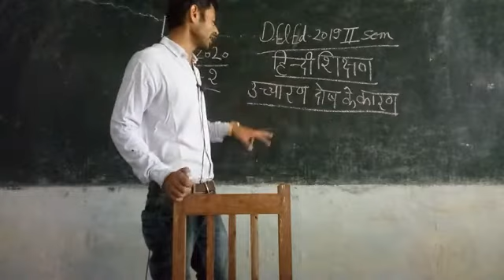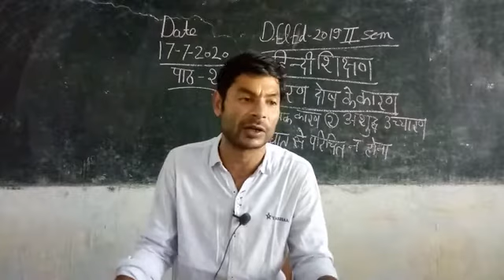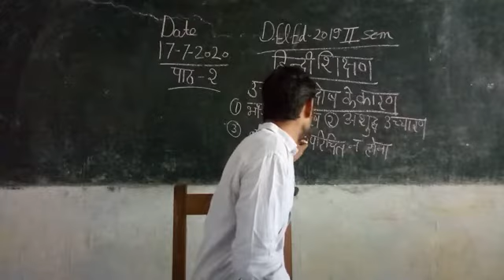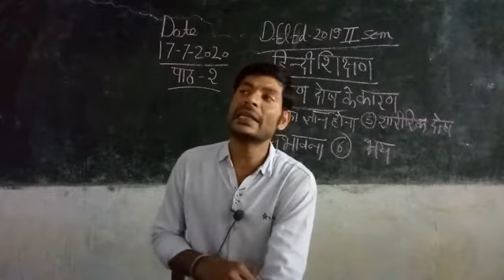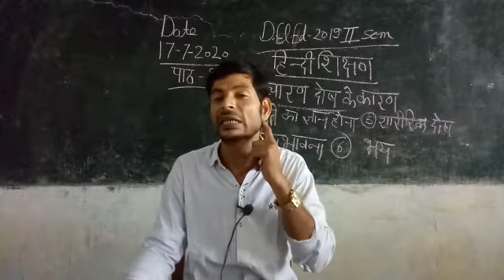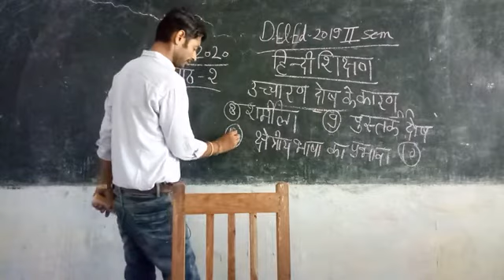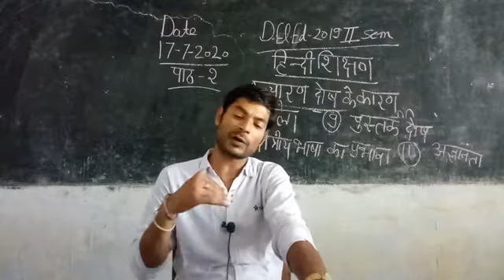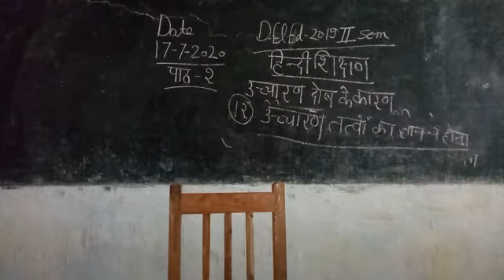उच्चारण दोष के कारण 2 सेम हिंदी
D.el.ed,2019,2 sem hindi teaching